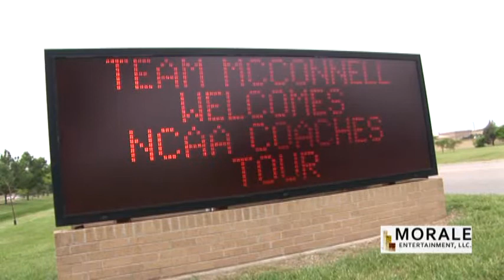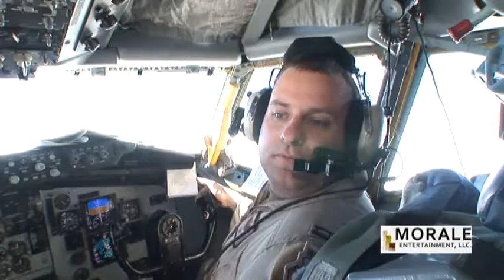Coaches Tour 2009 Discussed by the Coaches